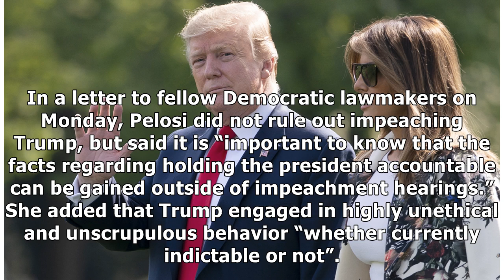Democratic presidential candidates divided over impeaching Trump